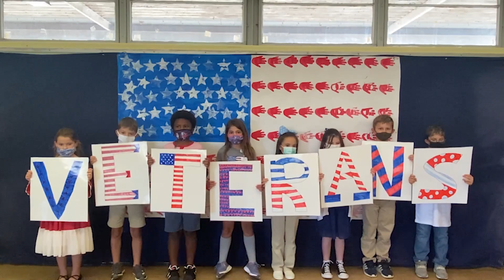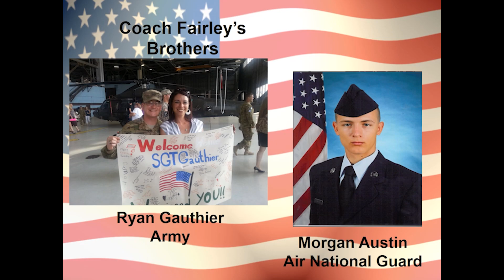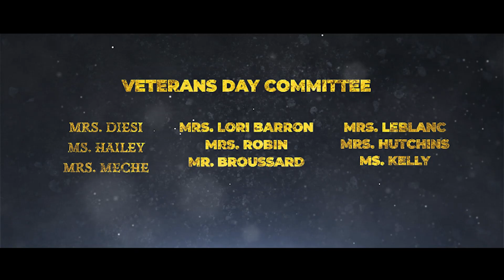Leonville Elementary Veterans Day Celebration